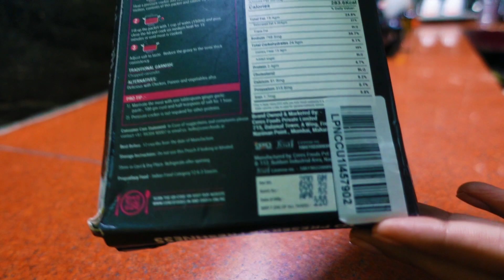लाल मास, बिना किसी झंझट के बनाए ये स्यवदिष्ट मटन रेसिपी।। Laal Maas with Instant Spice Mix।।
Ingredients:- Onion (35%), Red Chilli Paste (23%), Curd (19%), Edible Oil,  Refined Sunflower(9%), Garlic (4%), Clarified Butter (3%), Ginger (3%), Spices and condiments (2%), Green Chilli (1%).